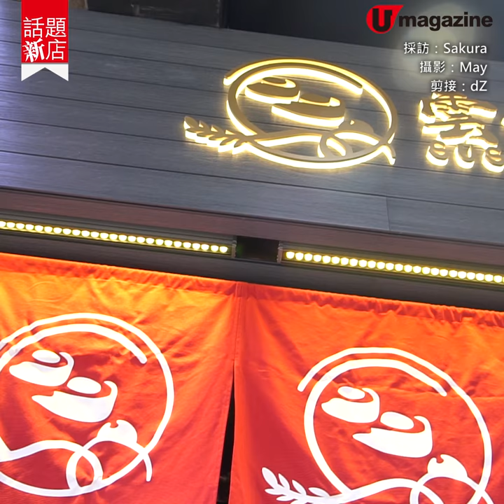【話題新店 】銅鑼灣$450親民價 Omakase 食齊12道菜 ＋吞拿魚刁鑽部位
【話題新店 】銅鑼灣$480親民價 Omakase
食齊12道菜 ＋吞拿魚刁鑽部位

銅鑼灣新開一間話題壽司店，是米芝蓮推介黃埔翔太壽司新分店，走親民價路線，全店均選用日本空運食材，最平$180就食到10件壽司拼盤，而12道菜Omakase都只是$450，午晚市同價，難怪一開張就人氣不斷！

【INFO】
雲壽司
地址：銅鑼灣謝斐道 506-508 號聯成商業中心地下 B 號舖
營業時間：12nn-11:30pm
備註︰設加一
全方位緊貼《U Magazine》社交平台